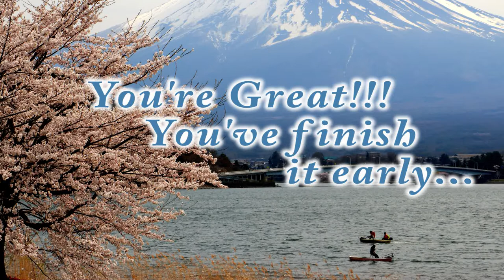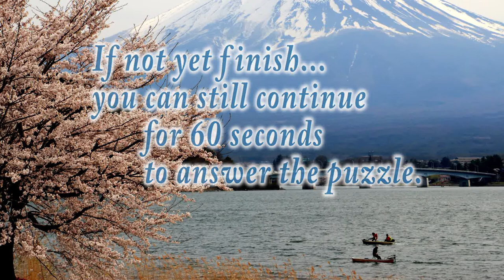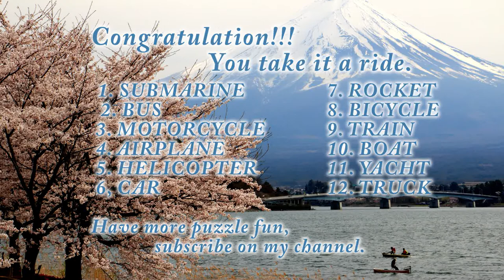Visual Crossword Puzzle Activity 7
Visual Crossword Puzzle Activity 7 - is a crossword puzzle of transportation name. It’s an activity for elementary grade and above. You can enjoy even your adult, refreshing your memory, motivate you to think even you’ve known words already. It’s challenging how far you’ve retain in your memory.
For the teacher, it can be your supplementary activity for your students. You can pause and play the video for your students to have inter-action. Being creative to your activity, this video is enjoyable for students; two way process of communication in teaching.